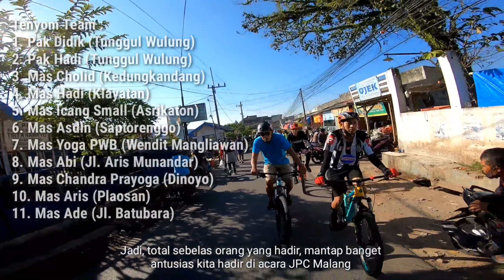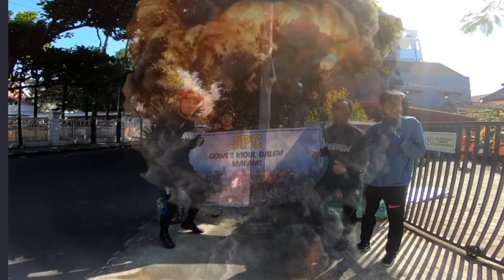Gobar ULANG TAHUN JPC - Tenyom Team Menghadirinya & Petualangan Keliling Kota Malang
Gobar artinya Gowes Bareng, dalam rangka Ulang Tahun JPC Malang Community, kita Tenyom Team mendapat undangan untuk hadir di acara tersebut. Acara diadakan pada hari Minggu jam 6 pagi dan dilaksanakan pada jam 7 pagi dengan dipimpin langsung oleh Ketua JPC sekaligus Ketua RW dari wilayah kelurahan Kidul Dalem Kota Malang.

Acara ini bertujuan sebagai wadah atau fasilitas silaturahmi yang dibangun atas dasar kekeluargaan walau tak sedarah, tapi kita saudara, sangat istimewa.

Kita dari Tenyom Team hadir sekitar 11 orang antara lain :

1. Pak Didik (Tunggul Wulung)
2. Pak Hadi (Tunggul Wulung)
3. Mas Cholid (Kedungkandang)
4. Mas Hadi (Klayatan)
5. Mas Icang Small (Asrikaton)
6. Mas Asdin (Saptorenggo)
7. Mas Yoga PWB (Wendit Mangliawan)
8. Mas Abi (Jl. Aris Munandar)
9. Mas Chandra Prayoga (Dinoyo)
10. Mas Aris (Plaosan)
11. Mas Ade (Jl. Batubara)

Antusiasme kita dalam undangan ini begitu besar, begitu banyak senior yang ada disana (JPC) sehingga kita benar-benar membaur menjadi satu keluarga penuh rasa hormat untuk beliau-beliau . Terima kasih JPC Malang Community.

Pesan : Untuk kita saudara sesama muslim hendaknya marilah kita menegakkan sholat 5 waktu, dimulai dari sholat subuh, dhuhur, ashar, magrib, isya, dan seterusnya. Karena kita saudara maka wajib saling mengingatkan demi kebaikan kita bersama.

Semoga kita selamat dunia dan akhirat, dan  mendapat ampunan dosa. Amin yarobbal alamin.

YPWB Channel
Tenyom Team